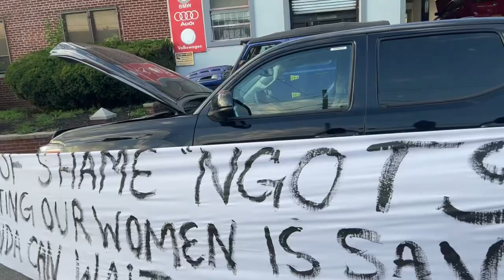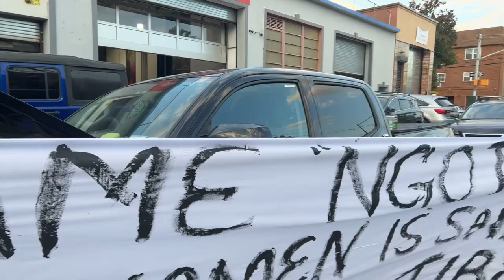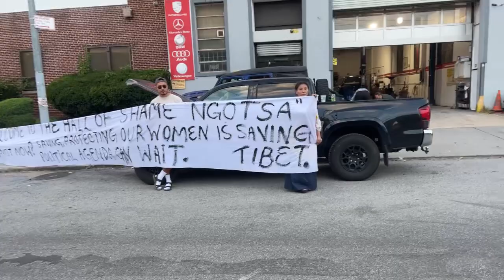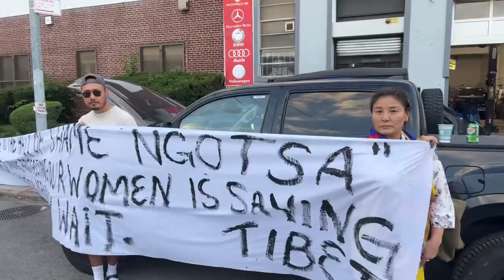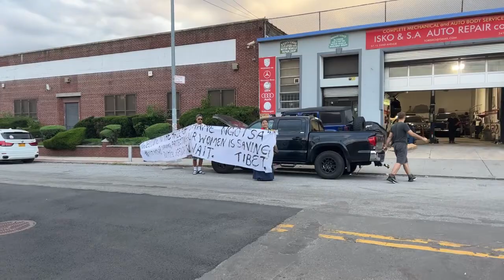Current situation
Tenzin Nyibum Vlog

Camera i used for this vlog
Sony Z-90
Sony a7s2
Light VIDpro
Iphone 11 pro max
Sound : Rode Wireless Go Mic